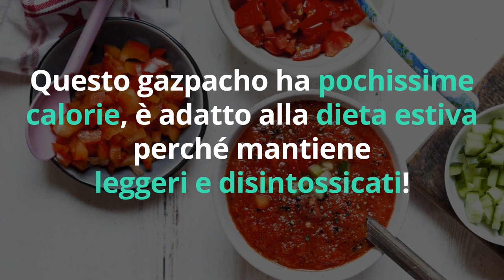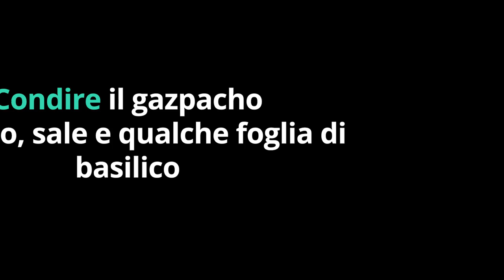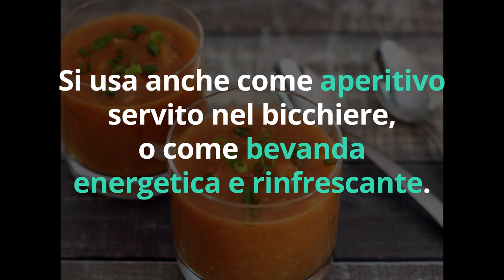Fai DETOX RAPIDISSIMO di FEGATO e INTESTINO con 1 RICETTA INSOLITA... e DIMAGRISCI!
Ciao amici! In estate c'è una ricetta insolita, fresca e energizzante, amica della linea, del detox e del dimagrimento. Guardate con me il video per scoprire qual'è!

Simona Vignali